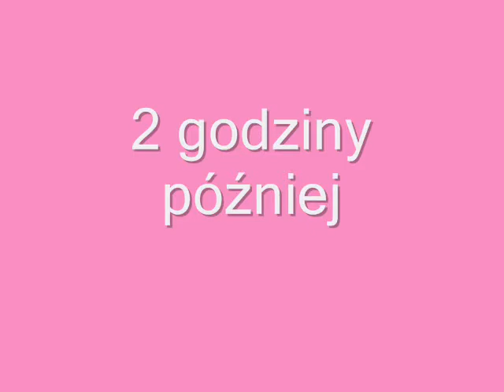Spowiedniczka (Serial simowy)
(Serial simowy  The sims 3) Michiru Tsukino przyjeżdża z Chin do domu swoich rodziców. Niedługo okazuje się że nie jest  zwykłą dziewczyną ale ma niezwykłą moc...